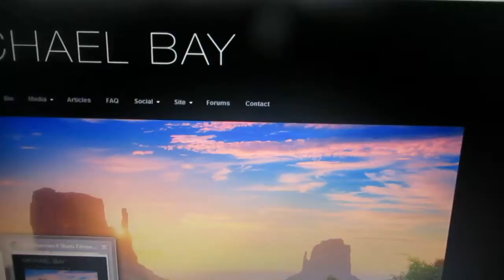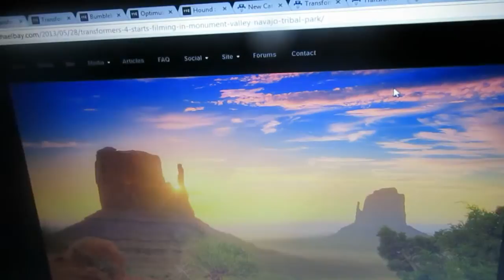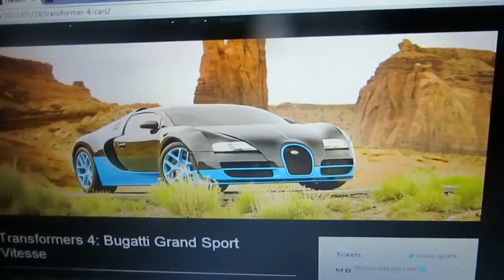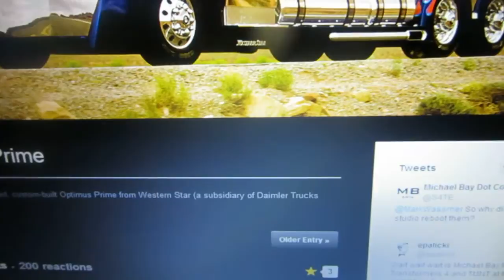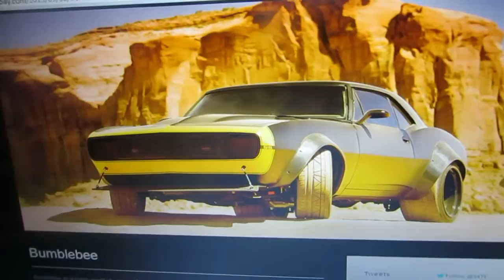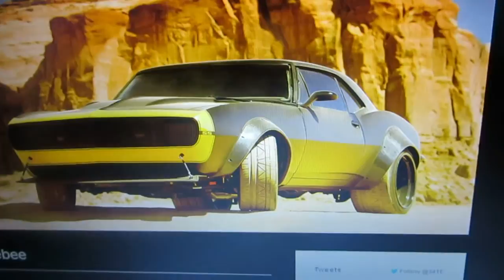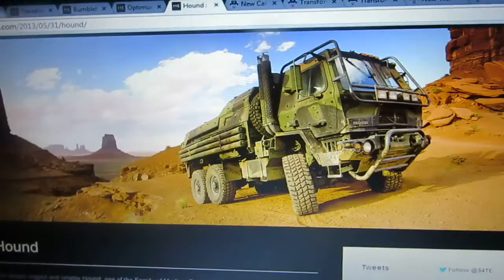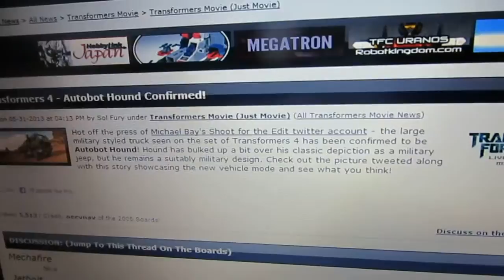New Vehicle Designs for Optimus Prime, Bumblebee, Hound and more in Transformers 4!!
Since filming for Transformers 4 has officially begun, new images of Autobots in vehicle mode have been released. Two new Autobots in new vehicles were revealed first; the cars are a Bugatti Grand Sport Vitesse and a C7 Corvette Stingray. The names of these Autobots are unknown. Also images of new vehicle designs for Optimus Prime and Bumblebee have been revealed. These images show us that Michael Bay was correct when he told us that Optimus and Bumblebee would be redesigned. Their vehicle modes are completely. Lastly, an image has been revealed for another new Autobot. Autobot Hound has been revealed and officially confirmed for Transformers 4. This is some pretty exciting news and I want to know your guys opinions on these images. Are you pleased with the redesigns of Optimus and Bumblebee and what do you think of the new designs?

After Earth Movie Review coming soon!!
Man of Steel Movie Review coming soon!!
June 2013 Movie Guide video coming soon!!
June Blu-Ray Update video coming soon!!